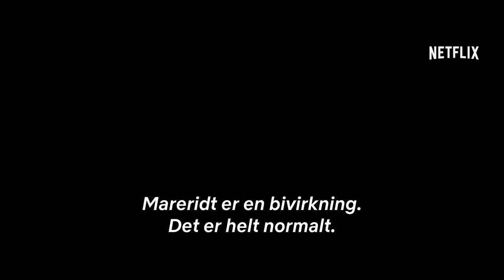Eli | Officiel trailer | Netflix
I et sidste forsøg på at kurere deres søns autoimmunsygdom flytter familien Miller ind på et sterilt gods under hans behandling. Eli plages af skræmmende syner – der anses for hallucinationer – men væggene gemmer måske på noget skummelt.

Se Eli 18. oktober. Kun på Netflix.